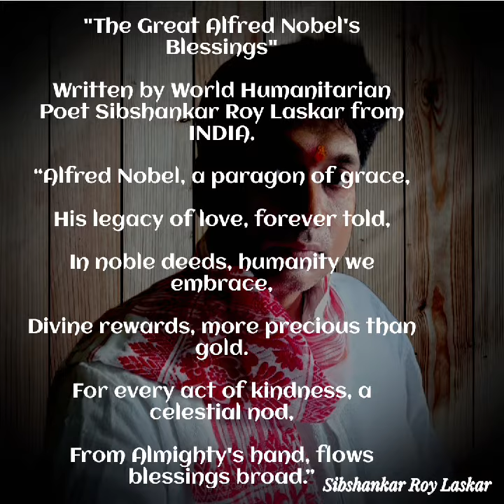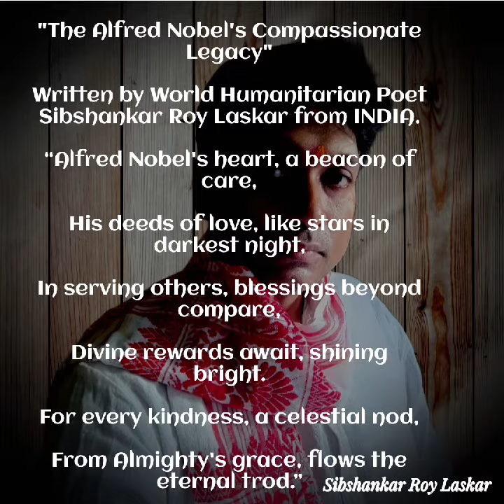"GREAT ALFRED NOBEL'S KINDNESS" TRIBUTE TO ALFRED NOBEL Sibshankar Roy Laskar Poet.